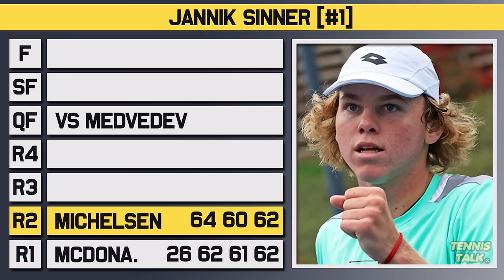Sinner vs Medvedev | US Open 2024 QF | Tennis Preview & Prediction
Jannik Sinner will take on Daniil Medvedev in the quarter final match of the US Open for 2024. Sinner just battled past Paul while Medvedev took out Borges. Who will make the semi final?

0:00 | Intro
0:06 | Daniil Medvedev
0:35 | Jannik Sinner
1:03 | Head to Head
1:19 | Keys to the Match
1:44 | Prediction